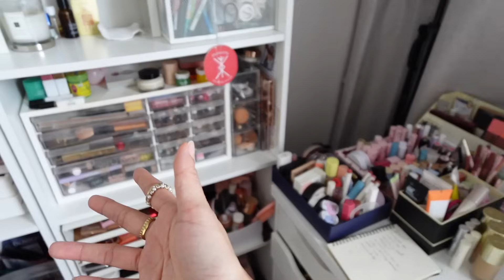A week with me #28 เบื้องหลังถ่ายแบบบิกินี่ Nirvanist , ไปบรรยายที่ MSU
1 วีค พันเหตุการณ์ ตารางชีวิตแน่นต่อเนื่อง!!
- จัดระเบียบโต๊ะเครื่องสำอางค์
- เบื้องหลังการถ่ายบิกินี่ Nirvanist ที่พัทยา
- ไปบรรยายที่มหาวิทยาลัยมหาสารคาม
- โปรเจ็คลับชิ้นถัดไปคืออะไร

⇢ Credit
‣ Vdo Editor: ninnin
‣ footage: ninnin

⇢ softwear
‣ fcxp

⇢ Gears
‣ Sony ZV1, Canon V10 , iPhone15Pro

( Social media influencer & Vdo Production )